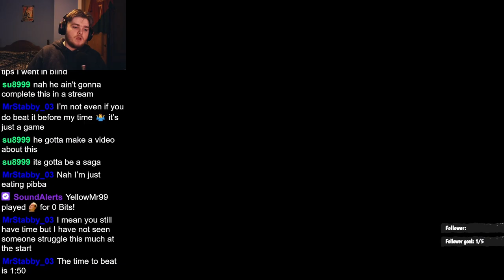Getting Over It But I'm a Golf Ball (Golfing Over It)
A very fun little game.

Keywords - Ignore these but apparently they help the video
ludwig , pewdiepie , cdawgVA , gaming , JumpKing , xQc